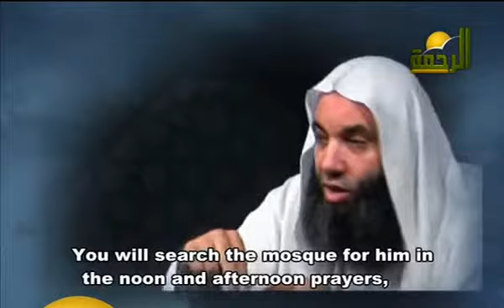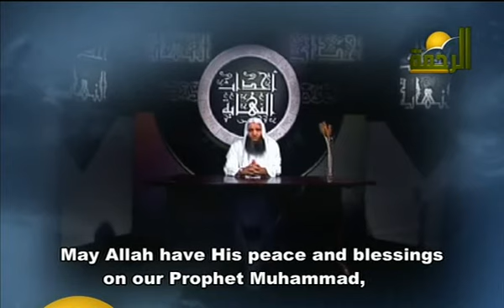The Events Of The End e07 [The begining of the minor signs] sub english - part 6on6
The 7th episode of a series (which contains 29 episodes) which speaks of the events at the end. this series is the preacher annimée Mohammad Hassan and was broadcast on the satellite channel "An-Nass" (people) during the month of Ramadan 1427 Hijiri / October 2006 Gregorian and earlier on "Ar-Rahma" Channel.